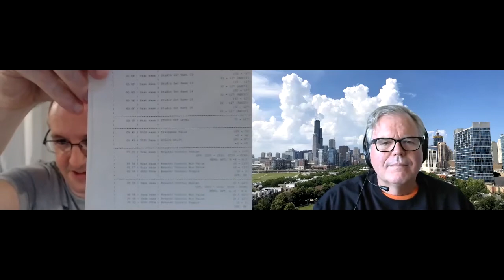Jon Skeet on Programming an Electronic Drum Kit [TECHNOLOGYANDFRIENDS 622]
Jon Skeet has a new electronic drum kit and has been writing code to automate its functionality.
He talks about various types of applications he has written (WPF, Console app, command-line, Blazor) and what he learne along the way.